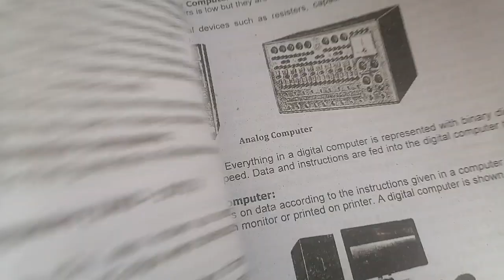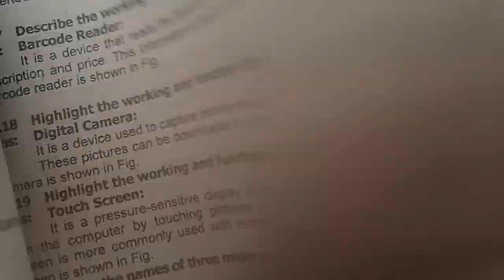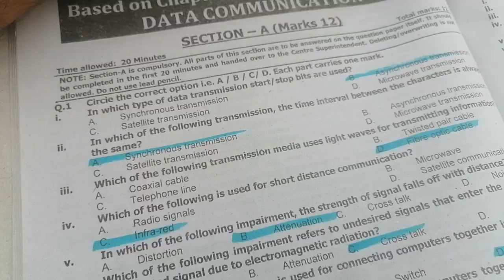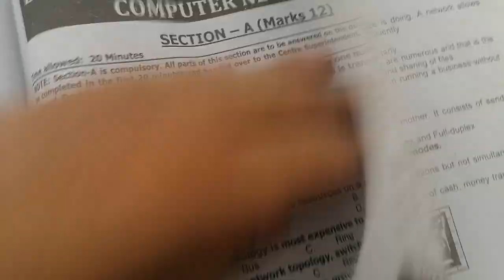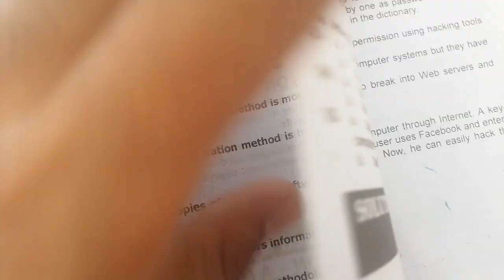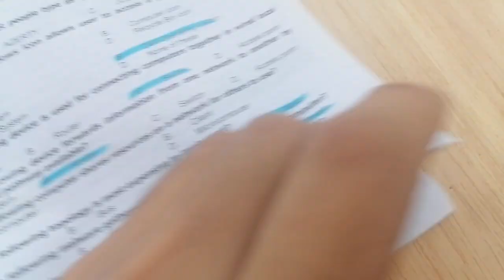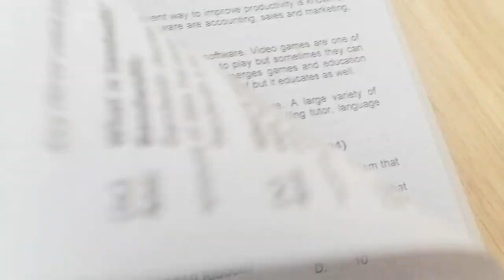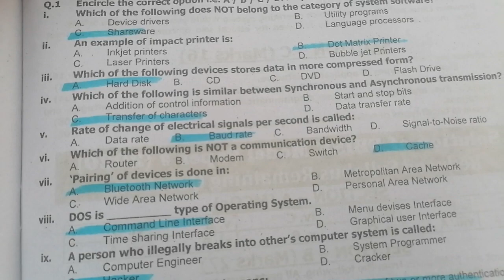Computer 9 MCQs Full Book 2022 | Federal Board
Computer 9 Guess Paper 2022 |Federal Board
9th Class Computer Science short questions  Guess Papers 2022 Punjab Board
Computer is a most interesting subject which has its applications in a lot of fields. Computer is one of the main subjects for 9th class science group students. For getting maximum marks in computer, check 9th class computer guess paper 2022 which is provided to all students here. These guess papers are very important with the respect of your computer board exam.

eople also search for
Computer Class 9 important questions 2022
Model paper Computer Science 9th class 2022
Computer model paper class 9 2022 Federal Board
Computer model paper class 9 fbise
9th Class Computer question Paper 2021 Punjab board
9th Class Computer Paper 2022 Gujranwala Board
9th class Science guess Paper
9th Class English guess Paper 2022
9th Class Computer Question paper 2022 Federal Board
9th Class Computer Question Paper 2022 English medium
Computer 9th guess
9th Class Computer past papers
9th class computer question paper 2022 punjab board
In this video share 9th Class Computer Guess Paper for Board Exam 2022.Computer class 9 Guess consist chapter wise most important short and Long Questions.

9th Computer Guess
9th Computer final guess
9th Computer full Guess
9th Computer 100% Guess
9th Computer Guess according new syllabus
9th Computer Guess 2022 bise multan
9th Computer Guess 2022 bise lahore
9th Computer Guess 2022 bise sarghodha
9th Computer Guess 2022 bise dg khan
9th Computer Guess 2022 bise bahawalpur
9th Computer Guess 2022 bise gujrawala
9th Computer Guess 2022 bise sahiwal
9th Computer Guess 2022 bise rwp
9th Computer full syllabus guess 2022
Computer guess class 9th for all boards
9th Computer kpk board guess
9th Computer karachi baord guess 2022

9th Computer guess paper 2022,